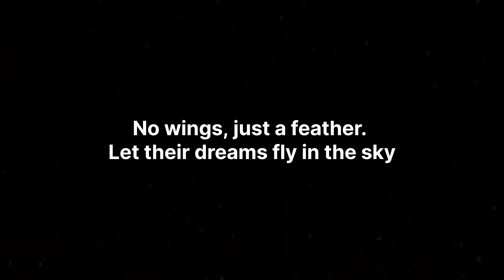കൂടെ... | ഭിന്നശേഷി സൗഹൃദ വിദ്യാലയം | AUPS KUNHOME